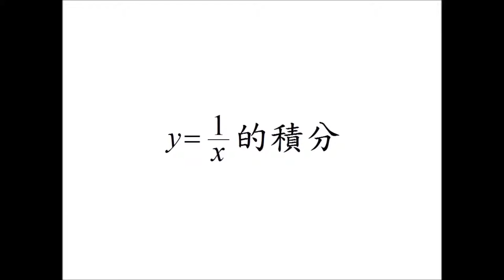互動及視覺微積分 Interactive and Visual Calculus：1／x的積分